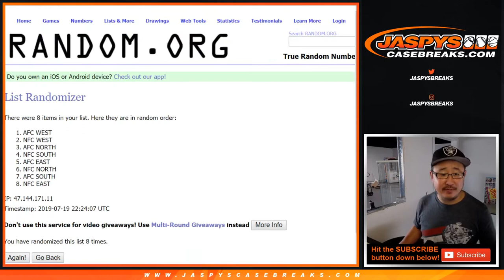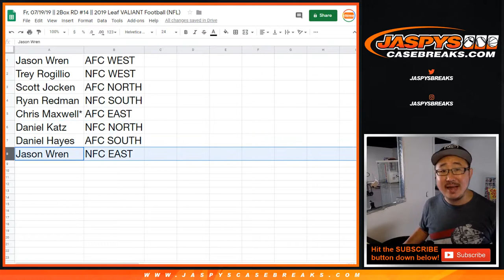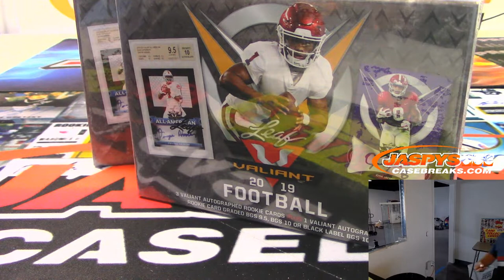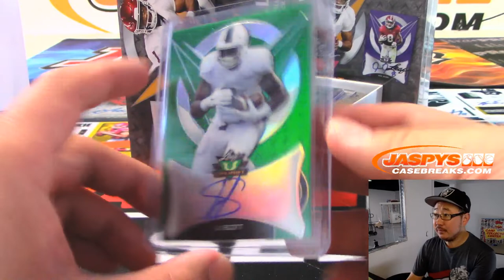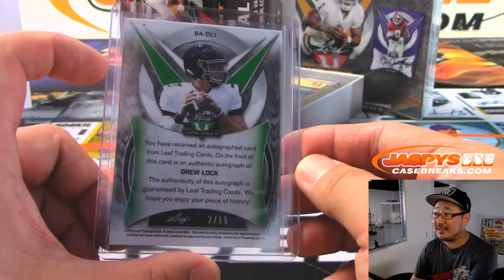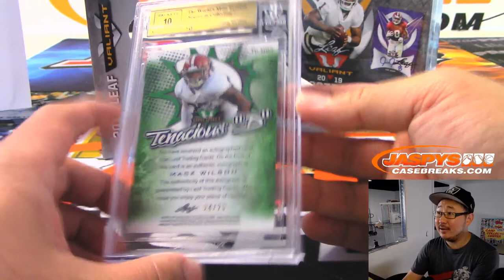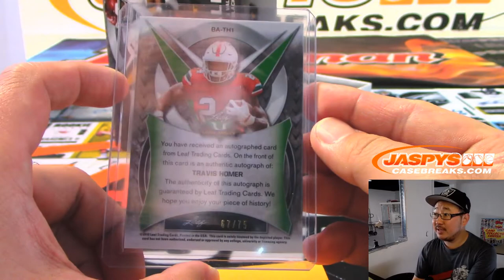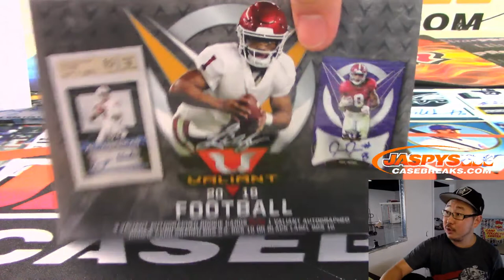Fr, 07/19/19 || 2Box RD #14 || 2019 Leaf VALIANT Football (NFL)